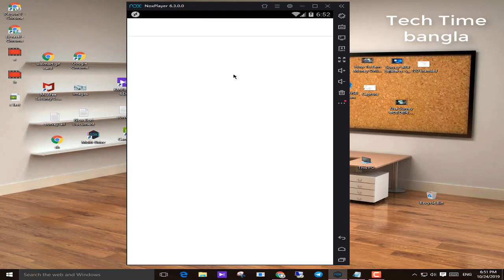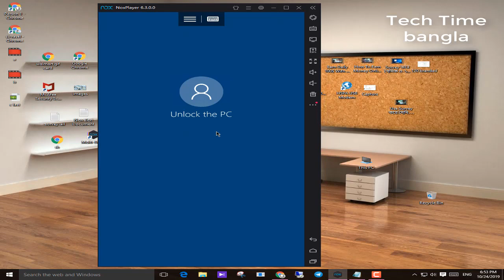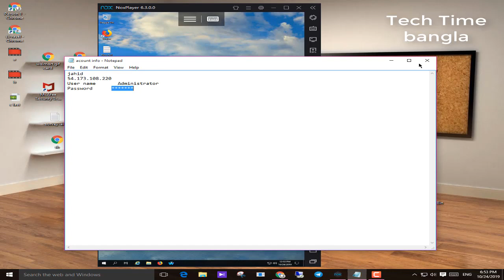কি ভাবে মোবাইল দিয়ে Usa Paid Survey তে কাজ করবেন এবং মোবাইল এ Full Vps setup করবেন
সার্ভে কাজ শিখতে বা করতে চাইলে আমার চ্যানেল এর সাথে থাকেন আর যোগাযোগ করেন 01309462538    এই নাম্বারে

আমারা যদি কোনো কাজ কে  একবার অলসতার চোখে দেখি তাহলে সে কাজ আর করার প্রয়োজন হয় না তা এমনিতেই  শেষ হয়ে যায়

 আর  অনলাইনের কাজ গুলো এমনিতেই একটু কঠিনি  বিশেষ করে বাংলাদেশে বেশি +++

এর মধ্য একটি সহজ কাজ হলো USA paid survey যা আপনাকে  সুযোগ করে দিচ্ছে দেশ ও আপনার জিবনের জন্য ভালো কিছু করার ।

 যদি আপনার কাছে থাকে একটি ডেস্কটপ অথবা ল্যাপটপ অথবা একটি এন্ড্রয়েড ফোন, নূন্যতম ব্রাউজিং থাকে  এবং ইন্টারনেট সংযোগ তবে আপনি চাইলে কাজটা করতে পারেন।

 প্রতিদিন ৪-৫ ঘন্টা কাজ করে  5$-15$ আয় করতে পারবেন এখান থেকে।

অর্থাৎ, প্রতি মাসে ১৫০-৪৫০ ডলার আয় করতে পারবেন।

 যা সম্পন বিদেশি টাকা

 এখানে IP ব্যবহার করে কাজ করতে হয়| কি ভাবে কাজ করবেন IP চিনবেন  পেমেন্ট নিবেন সম্পন নিচের ভিডিও তে দেখুন |

আর যোগাযোগ করেন 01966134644  এই নাম্বারে
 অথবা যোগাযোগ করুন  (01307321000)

branded কাজ করে মাসে ইনকাম 200/400 ডলার কি ভাবে branded একাউন্ট খুলবেন এবং live পেমেন্ট প্রুপ দেখুন